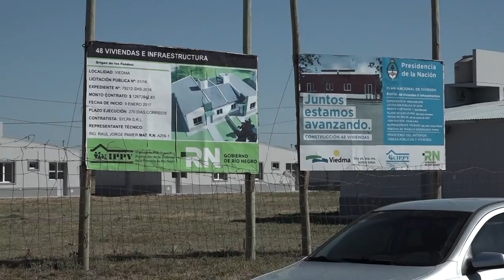Pedro Pesatti: Entrega de 48 viviendas para afiliados a la Mutual de Magisterio, APEL e IPPV